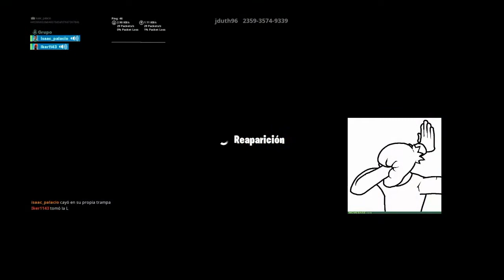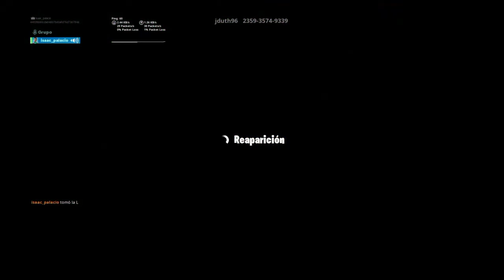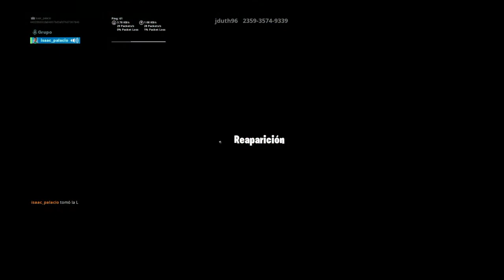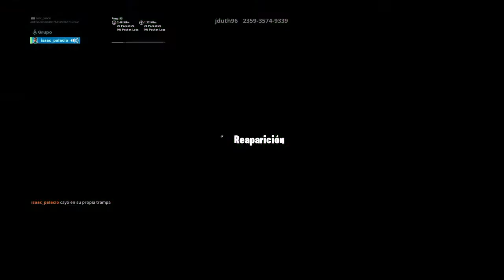Parkour 100 niveles parte 2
Disculpa a todos se me movieron algunas imágenes en la edición 😔😔